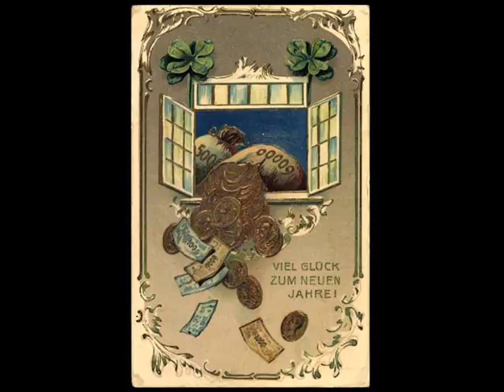Alte Ansichtskarten - Geld - akpool.de